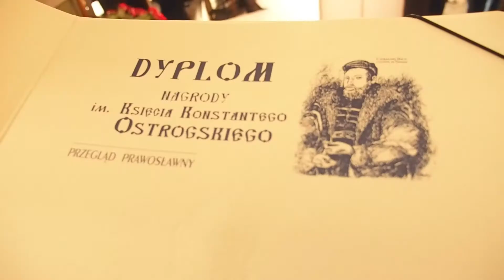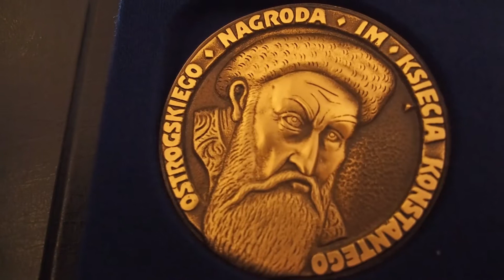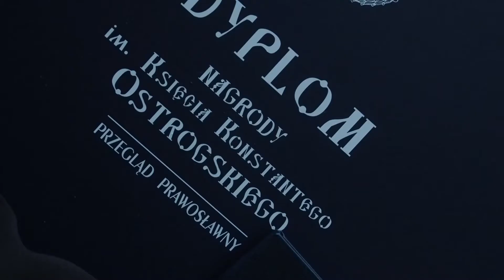Награды имени князя Константина Острожского вручены в Польше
В Польше на торжественном открытии фестиваля православных песнопений «Гайновские дни церковной музыки» состоялось чествование лауреатов престижной награды имени князя Константина Острожского, которая ежегодно присуждается редколлегией журнала «Православное обозрение» за выдающиеся заслуги в развитии православной мысли, миссии, культуры и духовности.